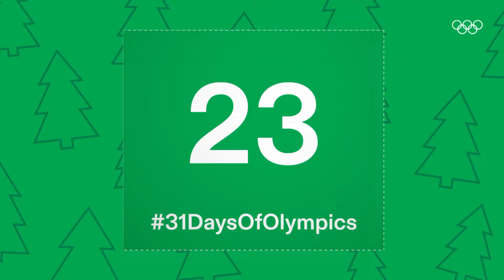2️⃣3️⃣ - Carolina Marin wins badminton gold!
23-year-old Badminton player Carolina Marin wowed the crowds at the 2016 Olympics in Rio with a scintillating performance against PV Sindhu! In doing so, the Spanish star player became the first ever European Olympic champ in women's badminton.